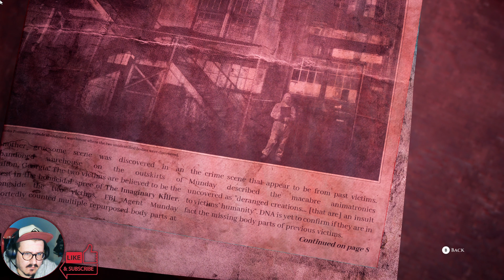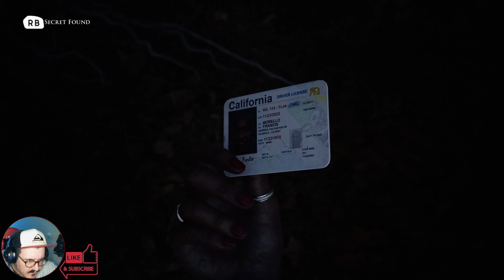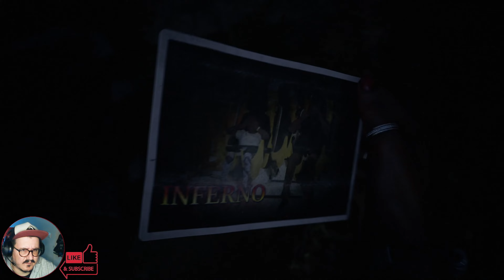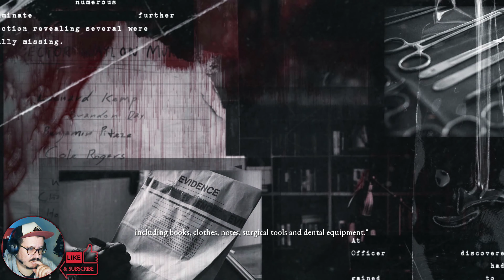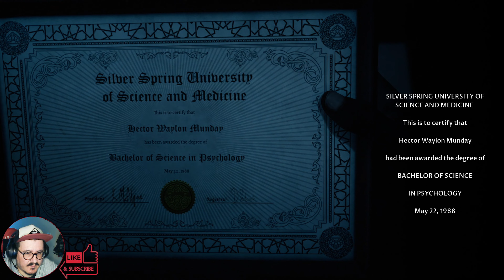The light on the end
This sinister figure takes pleasure not only in taking lives but also in tormenting, torturing, and setting deadly games for their 'prey.' In the spirit of the 'Saw' film series, we explore the recreated hotel of America's first and infamous serial killer.

Prepare yourselves for an intense and heart-pounding episode that will keep you on the edge of your seat.

Get ready for chills, suspense, and spine-tingling twists on this journey alongside evil. Don't miss the beginning of this chilling saga!

Escape the torturous creations of an evil monster who is hellbent on becoming America’s deadliest serial killer & survive elaborate ‘killing rooms’ where your own death is by the killer’s design.

Endure terrifying tests of loyalty – will you risk your own life for someone you care for? The two critically acclaimed multiplayer modes are back: share your story online with a friend or aim for safety in numbers through the offline 5-player pass-the-pad mode.

Can you outsmart the killer and checkout all your cast? All playable characters can live or die in your version of the story.

The Curator's cut is only available once you have completed the main story.

Lets Gonna Drive Together Wheel to Wheel throw the chicanes of Life!!

Processor: Intel Core i7-10700 @ 2.90GHz
MotherBoard: B460M PRO (MS-7C88)
RAM: DDR4 32GBytes
GPU: NVIDIA GeForce RTX 2080 SUPER
STEERING WHEEL: Logitech G29
Gaming Controller: Xbox Series X